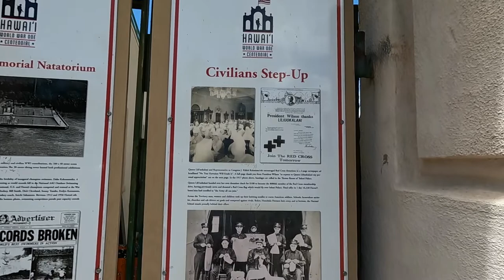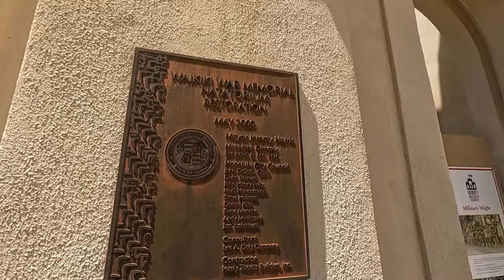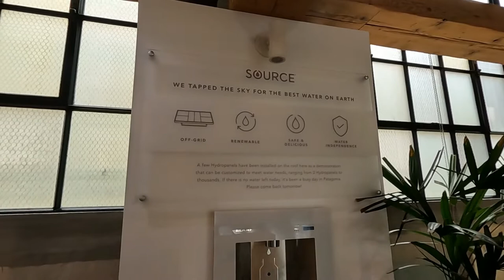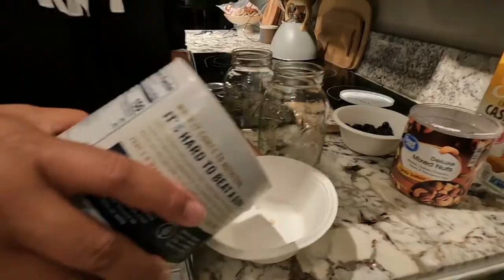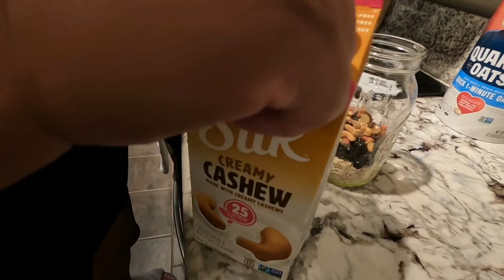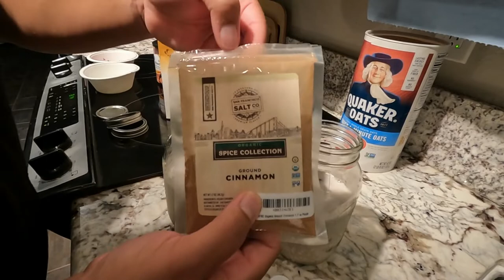Kaimana Beach | Making Overnight Oats | Oahu Hawaii Vlog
Hi everyone! We hope you enjoy our visit to Kaimana Beach and other stops during our day. We go on a journey to make overnight oats and more! 🙏

STUFF FOR OVERNIGHT OATS
Here are some options to make your own tasty version of overnight oats!

Old Fashioned Oats
Ball Mason Jars
Chia Seeds
Protein Powder

EQUIPMENT USED
GoPro Hero 10
GoPro Shorty Mini Extension Pole

ABOUT US
Hi! We are Connie & Tina, a married couple that has recently moved to Oahu. We are excited to explore the island, learn more about the culture, and share our experience here on our Oahu Hawaii vlog on YouTube.